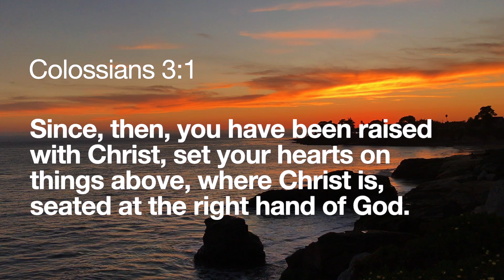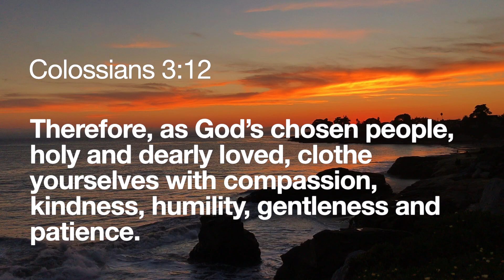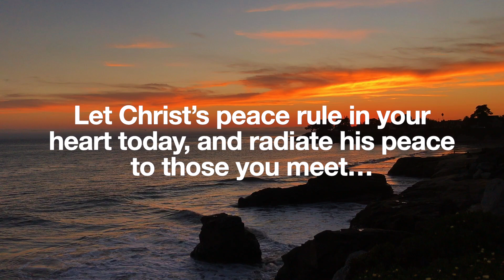VIDEODEVO 2020 11 09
In a time of high emotion and anxiety, let these Meditation Monday verses steer your own thoughts and reactions...